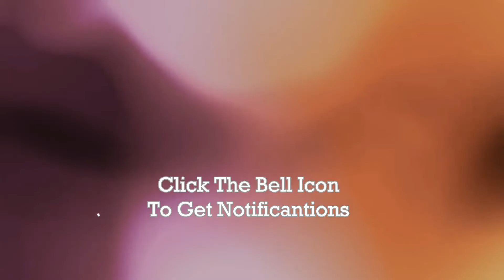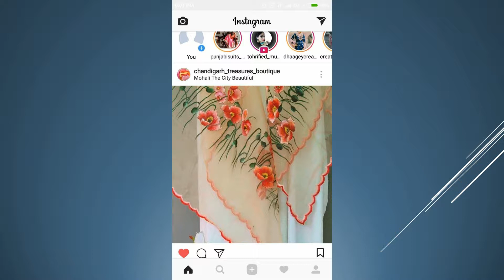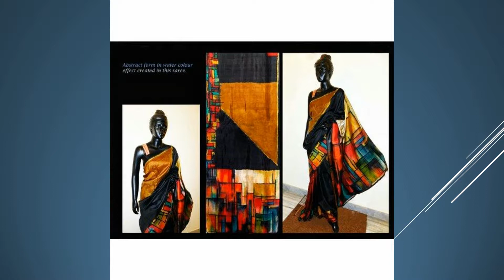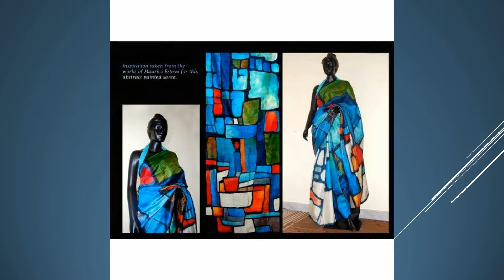Hand Painted Saree Designs 2018